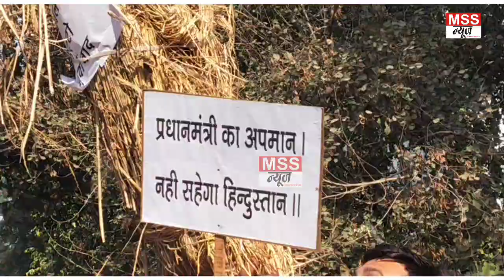भाजपाइयों ने इस वजह से बिलावल भुट्टो का फूंका पुतला.. - Latest Update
MSS न्यूज़

रिपोर्ट- सहयोगी, सुनील कुमार

हापुड़ यूपी

भाजपाइयों ने इस वजह से बिलावल भुट्टो का फूंका पुतला..

उत्तर प्रदेश के जनपद हापुड़ में पाकिस्तान के विदेश मंत्री बिलावल भुट्टो ने हमारे देश के प्रधानमंत्री नरेंद्र मोदी पर की गई अभद्र टिप्पणी के विरोध में हापुड में भाजपाइयों ने बिलावल का पुतला फूंका

आपको बता दें हापुड़ में भाजपाइयों ने पाकिस्तानी विदेश मंत्री विलावल भुट्टो का प्रधानमंत्री नरेंद्र मोदी पर अभद्र टिप्पणी करने के आरोप में पुतला फूंका, BJP कार्यालय से डीएम ऑफिस तक जुलूस निकाला, हापुड़ में भाजपा नेता हाथों में तख्तियां लेकर प्रधानमंत्री पर हुई टिप्पणी को लेकर पाकिस्तानी विरोधी नारे लगाए, भाजपाइयों ने कलेक्ट्रेट पहुंचकर हर कसम ब्यावरा पाकिस्तान  मुर्दाबाद के नारे लगाए वहीं सांसद राजेंद्र अग्रवाल ने मीडिया से बात करते हुए बताया बिलावल भुट्टो का बयान बेहद ही शर्मनाक है और उनकी योगिता का प्रमाण है प्रधानमंत्री नरेंद्र मोदी विश्व के नेता है  माफी मांगनी चाहिए इसी को लेकर भाजपा नेताओं ने ज्ञापन प्रशासनिक अधिकारी को दिया है ।

बाइट। सांसद( राजेंद्र अग्रवाल

Join & Support MSS NEWS 24X7 News Channel -